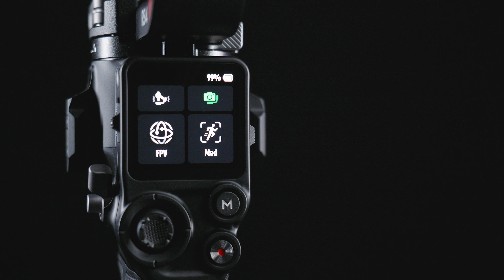Profesionální video bez problému | Představujeme DJI RS 4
Nová generace stabilizátorů DJI RS 4 a DJI RS 4 Pro posouvá laťku stabilizace na další profesionální úroveň. Posuňte i vy laťku své video tvorby na profesionální úroveň efektivním a pohodlnějším způsobem.